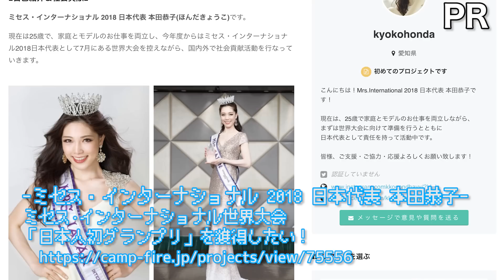【PR】堀江貴文のQ&A「女性も好きな事で生きていく！！」〜vol.1064〜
00:06 質問読み
07:26  回答

■「本田恭子さんクラウドファンディング　ミセス•インターナショナル世界大会 「日本人初グランプリ」を獲得したい！

メルマガ「堀江貴文のブログでは言えない話」から大人気コーナーQ&Aが動画になりました！vol.1064では「2歳の子供がいる兼業主婦です。 今とりあえず収入のために、やりがいを感じない仕事を派遣社員として時短でしています。とことん打ち込める仕事を見つけたくて、コピーライティングの教材を購入したり、空き時間を理由して本を読んだり、堀江さんのニコ動やメルマガを拝見しています。 ただ子供がいると時間に制約があり転職も難しく、学歴もないため何から始めたら良いか途方に暮れます。堀江さんなら何から始めますか？」という質問。ホリエモンの回答はいかに！？

出演：堀江貴文/寺田有希/ 伊藤桜子 / 本田恭子 / RICO / 井雅代